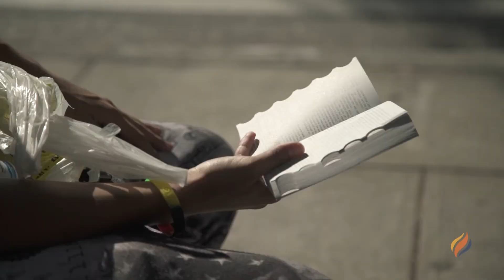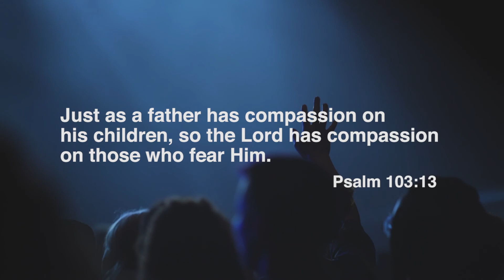Veronica's Story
The team was invited to Jesus17 where they equipped the people attending and hit the streets to share the Gospel.